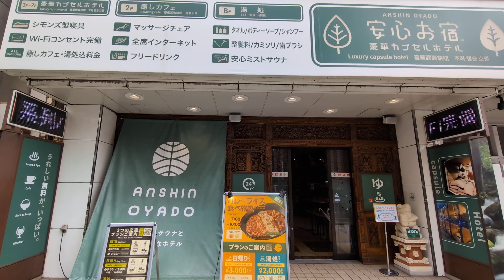【千代田区マニアック】安心お宿秋葉原電気街口店から、秋葉原駅電気街口からすぐのとこにあるakiba:献血ルームまで歩きました🚶